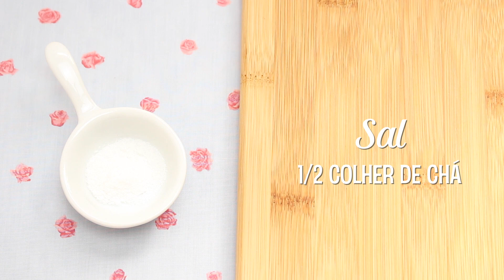Bolo de Cenoura com Passas e Nozes - Carrot Cake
Esse bolo de cenouras é muito diferente do tradicional, mas muito muito saboroso 😋

••• Fez alguma receita do canal? Posta foto no instagram e me marca com tamarareceitas •••

❤︎ Ingredientes

1 xícara de chá (200gr) de açúcar mascavo (aperte bem o açúcar na xícara)
180ml de óleo (3/4 xícara de chá)
1/4 xícara de chá (60gr) de iogurte grego ou o comum
3 ovos grandes
2 colheres (chá) de extrato de baunilha
2 xícaras de chá (200gr) de farinha de trigo
1 colher (chá) de bicarbonato de sódio
1 colher (chá) de fermento em pó
2 colheres (chá) de canela em pó
1/4 colher (chá) de noz-moscada
1/2 colher (chá) de sal
2 xícaras de chá (260 gr) de cenouras raladas
1 xícara (chá) de nozes ou amêndoas grosseiramente picadas
1 xícara (chá) de uva passa

❤︎ Câmera
Canon T5i | Canon 18-55mm STM

Tem video novo toda semana!